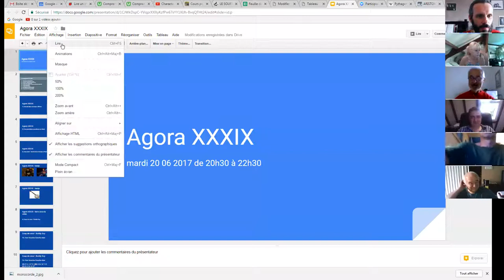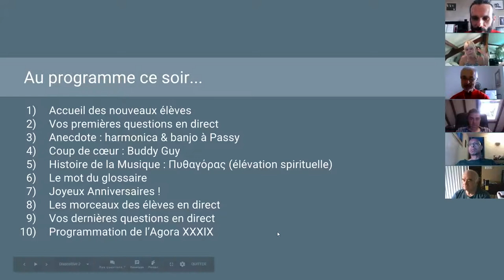harmonica - Agora XXXIX - 01/10 Présentation de Francis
1. Apprenez à jouer votre tout premier morceau à l'harmonica en moins de 30 jours, même si vous n'avez jamais fait de musique de votre vie

3. Maîtriser les 20 notes naturelles grâce au Cercle des Marins d'Eau Douce

8. Devenir harmoniciste de blues grâce au Clan des Bluesmen

9. Devenir harmoniciste de country grâce à la Cabine des Cow-Boys

10. Devenir harmoniciste de jazz grâce à la Cale des Jazzmen

11. Devenir harmoniciste de musique celtique grâce à la Timonerie des Celtes

12. Accéder à toutes les formations en illimité en devenant Compagnon de L’Émeraude

2. Likez la page Facebook de l'école d'harmonica